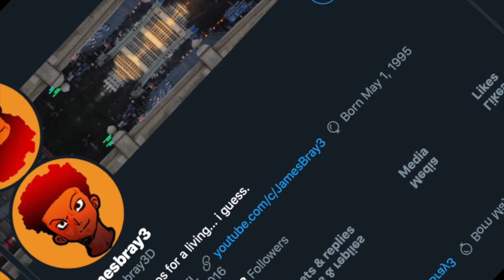BRO NO WAY!!! AMERICAN REACTS TO GERMAN RAP | RAF Camora feat. Luciano – 2CB